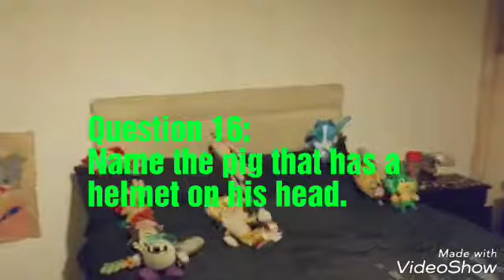Latias's Island Challenge Episode 3: The Quiz Show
Today, Latias, Latios and the new recruit, Quentin challenge our contestants. Off camera, they do get interrupted. Enjoy anyway!